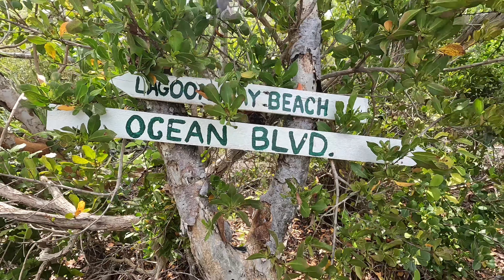Bay Boat Bahamas Crossing Abaco Part 2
Exploring the Abacos in an Everglades 243 bay boat after crossing the Gulf Stream